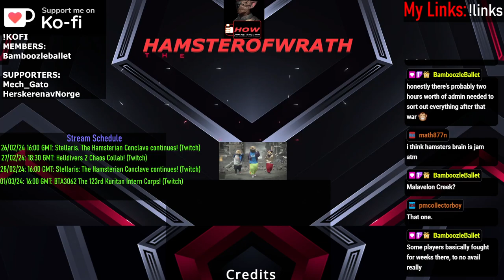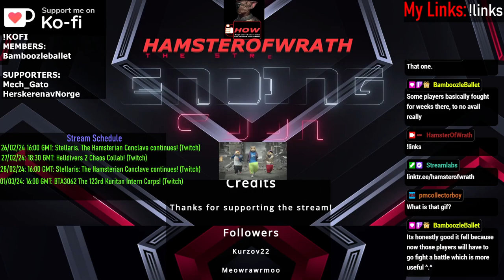Stellaris S1:8: We're all for Galactic Senates and happy fun time diplomacy.